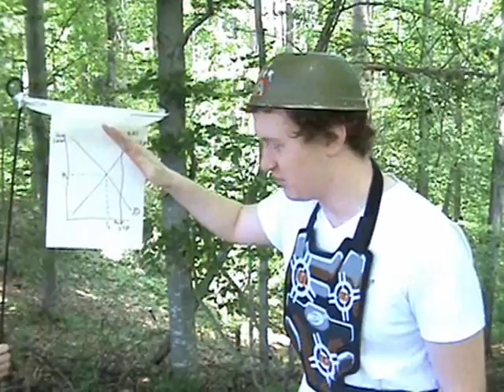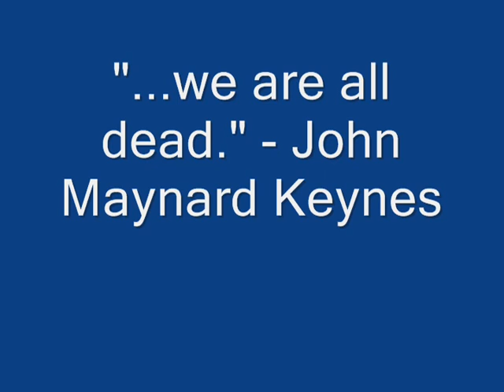Economics Final.wmv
thisll will be my one youtube video,... becuase it deserves it. and also i need that steam achievement